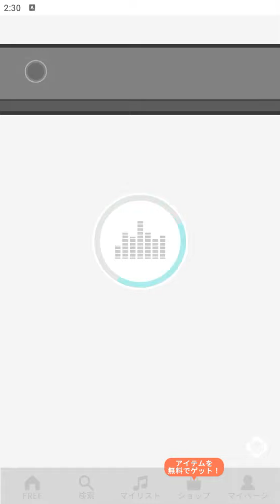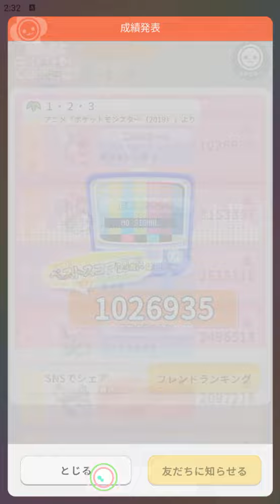【太鼓の達人 RHYTHM CONNECT】1・2・3 (ふつう) DonDerFul Combo 全良 初見プレイ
1・2・3
難度：普通 ☆
良 85
DonDerFul Combo